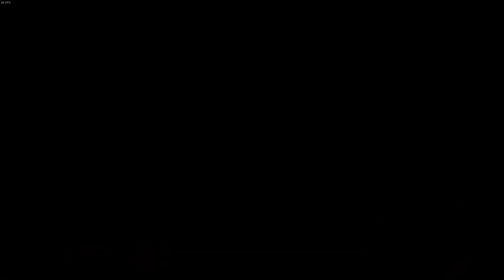I play DBFZ unranked for 20 mins until ArcSys releases rollback | Day 5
Calls himself "UcarriedbtFusions", uses LC21, certified bruh moment

00:00 First Opponent
03:02 Second Opponent
16:30 Third Opponent
18:41 SSJ4 Gogeta kinda cool combo 2M - (dl)6H - IADjM - (land)5M- jM- j236M - (dl)jM - 6H - sjMLLHS - SD - jLL - j2H - jLMHS - j214L
18:56 Me doing absolutely nothing waiting a minute (please forgive me on this one I did this video at almost 4AM, I was just wanting to sleep)
19:12 Fourth Opponent
22:44 Outro